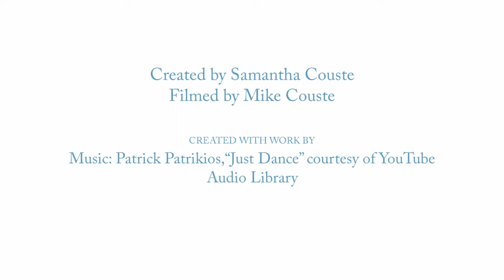Black and Gold Painting Using Acrylic Pouring 2 Ways: Flip Cup & Strainer Pour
Today, we will show you how to create  some black and gold paintings using two different acrylic pour methods. We will create a flip cup black and gold painting and a strainer pour black and gold painting. Let’s jump into this black and gold fluid art painting tutorial (w/instructions)!

-We started this painting out by gathering our materials-
includes links to the exact products we used):
2 8”x10” canvas from our multi-pack
Gloves
Apron
Drying Rack (You can make your own DIY drying rack with our hack, (Skip to 3 minutes and 20 seconds to get there directly)
Squeeze Bottles
Paint Colors
Titanium White, mixed with acrylic pouring medium
Metallic Black, mixed with acrylic pouring medium
Metallic Gold with sm. Amount of yellow paint and acrylic oil, mixed with acrylic pouring medium
Acrylic Pouring Medium We Used
A slatted strainer
A plastic cup
Popsicle sticks

We will be creating two paintings here using two different methods, but will be using the same colors and supplies.
Let’s create our flip cup pour first:
1.)Grab your plastic cup, line the bottom with ¾” of your metallic black paint using your squeeze bottle. Next, layer in ½” of gold paint, and then add the same amount of white.
2.)Gently place your canvas atop your plastic cup, carry both together as you flip the canvas and cup over. The cup should be on top of your canvas as you slowly release the cup from the canvas. Sometimes there’s a vacuum effect here, and you can use a thumbtack to poke a hole in the cup and release the vacuum.
3.)Slowly lift the cup from the canvas, sliding the cup around or twisting it as you lift will create a different design effect.
4.)Allow the paint to cascade off the sides of the canvas and cover the canvas as you pick up the painting and lean it from side to side.  Change the orientation of your canvas and tilt it in different ways to create varying designs.
5.)Be patient and allow all the extra paint to drip off of the sides.
When this step is complete, place your painting on your drying rack.  We used our old plastic cups cut in half under our painting to lift it off of the rack as it dried.
6.)Let your painting dry completely.

For the 2nd black and gold acrylic pour painting, we will use a slatted strainer.
1.)Start by having your canvas resting on your drying rack. Pick up the strainer and the black paint in a squeeze bottle.
2.)While holding the strainer a few inches above your painting surface, begin to apply black paint into the strainer, allowing it to drip on the canvas.
3.)Move the strainer around the canvas as you continue to add your next colors: gold and white. We used a twisting motion while the paint was dripping to add an interesting effect.
4.)Allow the paint to cascade off the sides of the canvas and cover the canvas as you pick up the painting and lean it from side to side.  Change the orientation of your canvas and tilt it in different ways to create varying designs.
5.)Be patient and allow all the extra paint to drip off of the sides.
When this step is complete, place your painting on your drying rack.
6.)Let your painting dry completely.

Moving forward you will see more art related how to’s, tips, pottery DIY projects, drawing tutorials, restorative arts, jewelry making, and more! From your first brush stroke on canvas to your final masterpiece, your desire to learn is all you need. No experience is necessary to join us!

Receive Your Acrylic Painting Essential Supply List and Paint Brush Guide